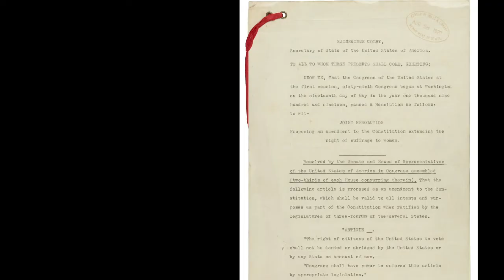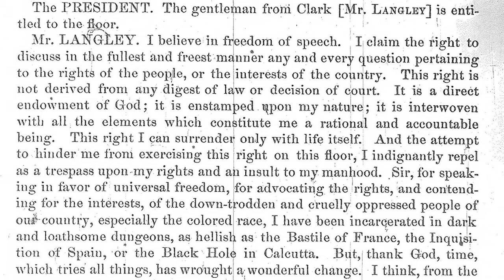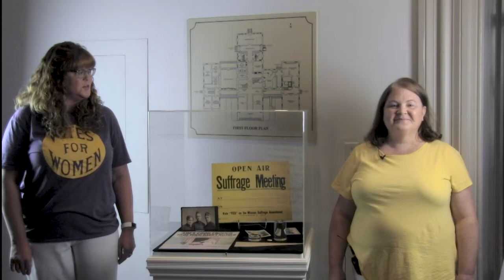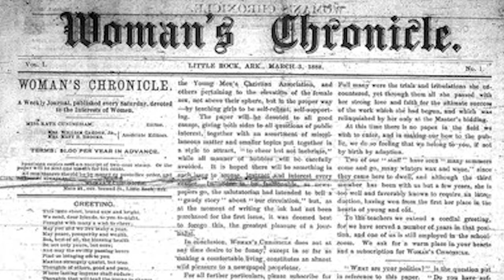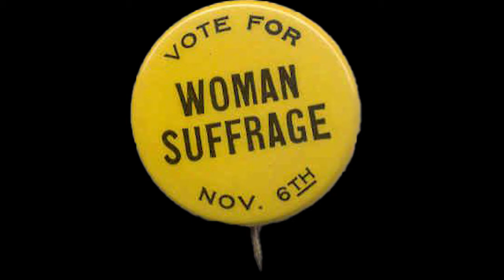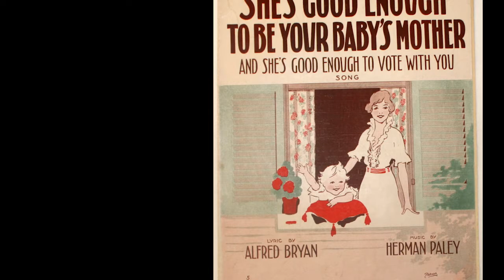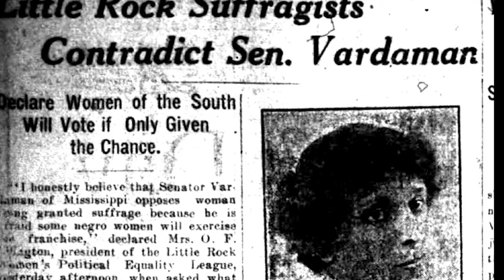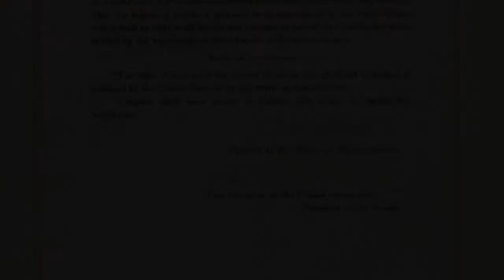Conversation in the Gallery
On Aug. 26, 1920, the U.S. Secretary of State signed the passage of the 19th Amendment to the U.S. Constitution extending the right to vote to women. In commemoration of this historic day, Amanda Colclasure, youth education coordinator, and Georganne Sisco, education director, highlight the key figures and activities that helped advance the suffrage movement in Arkansas.